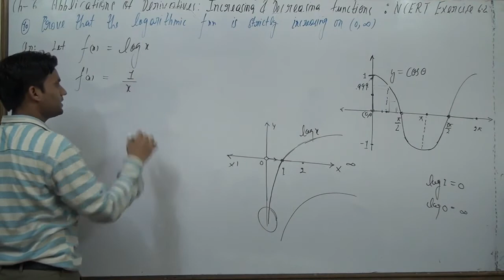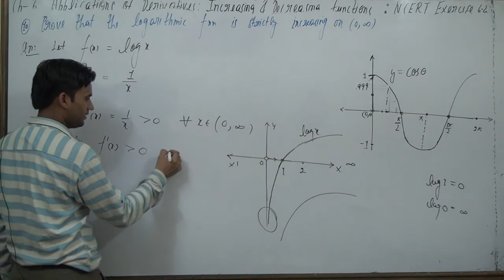Prove that the logarithmic function is increasing on (0, ∞).